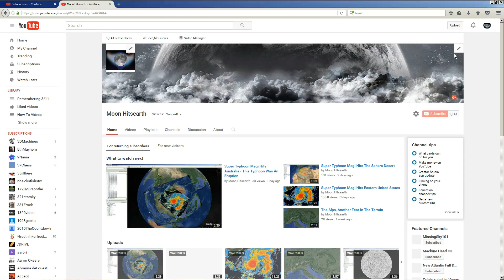Hurricane Matthew Started Out As An Undersea Eruption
I made this video on the 29th. This storm started at Puerto Rico, about a week ago, and there was an earthquake swarm, all around the area, which points to eruption.